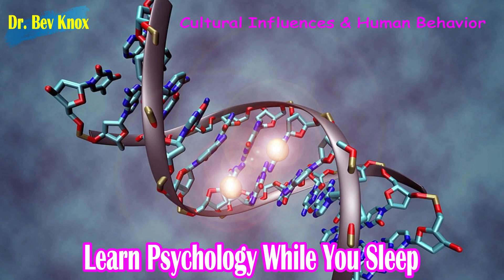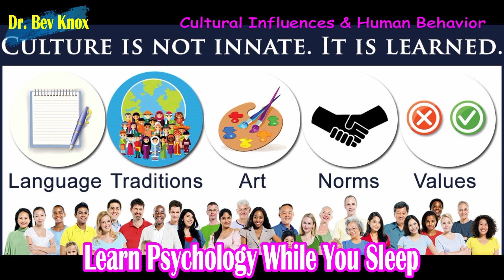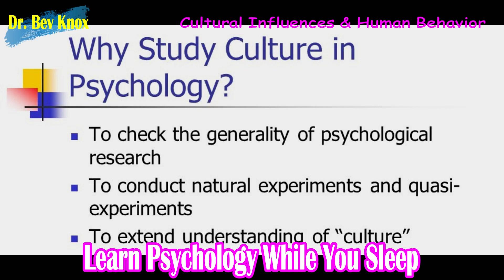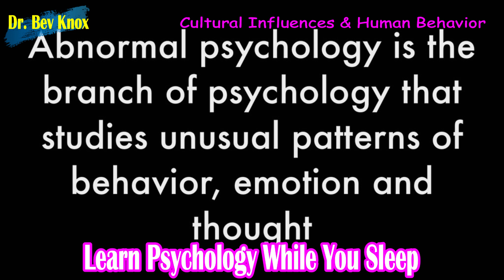Cultural Influences on Human Behavior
Lecture Title: Cultural Influences on Human Behavior

Click HERE to Sign up for Psychology Courses for Real Life at Bev Knox Institute.

Professor Knox is experienced in course development of higher education curriculums.